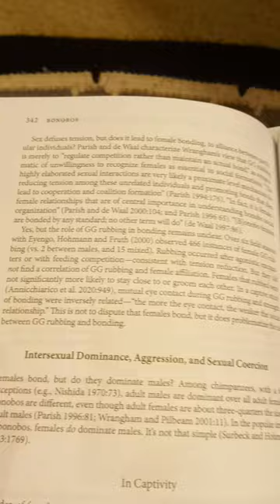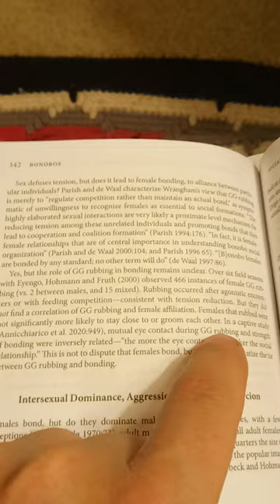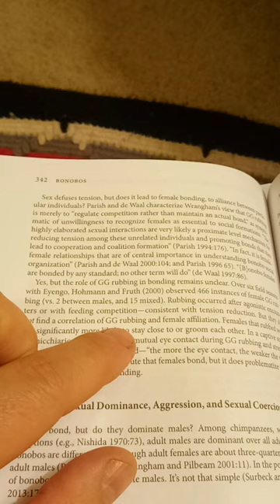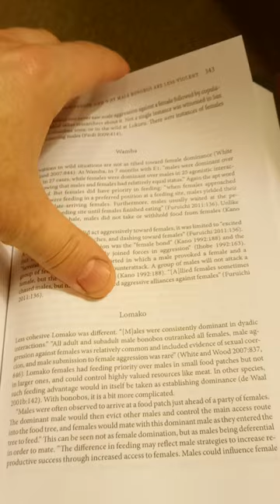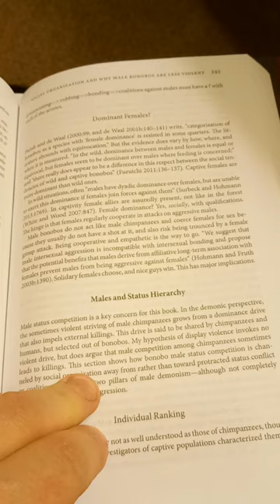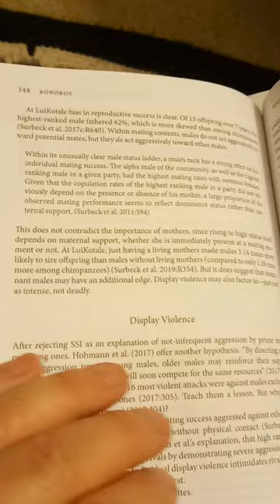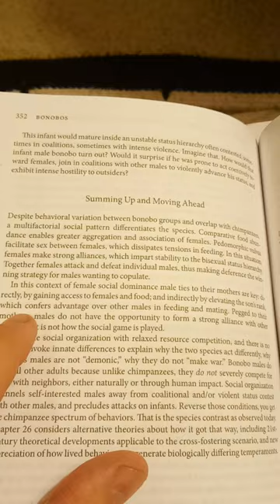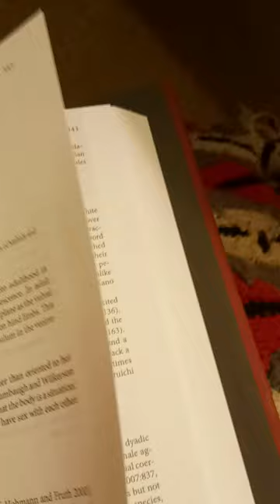Female mutual climax GG rubbing=impersonal eroticism primate psychic bonding tension reduction N/om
My commentary on Another reading from Professor R. Brian Ferguson's new Oxford University Press tome, "Chimpanzees, War and History" (2023) on the mystery of GG Rubbing being inversely proportional to social bonding!!

"...a 'new maiden' to be the source of n/um (or /k'ode), the healing potency associated with male trance healers"
Guenther, Mathias,
"As described by N/isa, female sexuality is to men, what male healing potency - n/um or tsso - is to humankind.", ibid
The Way of the Bushman: Spiritual Teachings as told by the Elders
N/um, Change, and Social Work by Drs. Bradford and Hillary Keeney pdf
Megan Biesele,
Women like meat: the folklore and foraging ideology of the Kalahari Ju/’Hoan
Mathias Georg Guenther,
Tricksters and trancers: bushman religion and society
Elizabeth Marshall Thomas,
The harmless people and
Rupert Isaacson,
The Healing Land: The Khoisan and the Kalahari Desert
Boiling energy: community healing among the Kalahari Kung
the Bushmen book Healing Makes Our Hearts Happy.
The Past and Future of !Kung Ethnography: Critical Reflections and Symbolic Perspectives. Essays in Honour of
Lorna Marshall
, edited by Megan Biesele, with Robert Gordon and Richard Lee
Some healers try to hoard n/um
Eland Bull trance dance ritual during first female menstruation at New Moon -
“There are things about the antiquity of the Bushmen’s culture that we didn’t know. A musicologist found very important music which was used at a woman’s first menarche called ‘elan music’ (honoring the fat-rich antelope). This ‘elan music’ was also present in other language groups of other Bushmen language groups and also the noun-less speakers who are not exactly Bushmen but they’re related. This means that way back before these groups diverged, somebody invented or composed (this) music and then they took it with them.”
Elizabeth Marshall Thomas, July 19, 2008
“Toward what I believed to be the end of the evening, Xaxe, a great hunter, healer, and shaman, laid hands on me….I felt the energy, his energy, surge through my body. He had his hands on me for about twenty-five or thirty seconds, but it felt like he had only touched me for a split second. Time stood still. I literally had a short out of body experience. I could see him touching me from just above my body, almost like I was floating six feet off the ground, watching myself. All of a sudden I was back in my body observing an image of him thumbing through the book that contained all the pictures and moments in my life. I saw images of my childhood I hadn’t remembered in years, pictures of my mother and me walking on a beach and shelling, very strong images. At the time, both during his touch and immediately afterward, I described it as him flipping through the pages of my life….Later the next morning, I spoke with Xaxe about the trance dance. He told me he wanted access to me in a way that was not possible through a translator….Xaxe’s curiosity was such a caring, loving gesture….When he detached from me it felt like someone was unplugging a lamp from a wall socket.
As he let go of me and continued to dance around the fire, I spontaneously burst into uncontrollable tears….I had been stripped to my emotional core, completely stunned by what I had witnessed so up close and personal.”
Andrew Zimmern,
“ The American anthropologist Lorna Marshall who, together with her family, worked with !Kung Bushmen in the early 1950s, likened this potency to electricity: it is a power that can be harnessed for the good of humankind, but intense concentration, if allowed to get out of control, can kill people.
Supernatural power -and the dance that activates it - lies behind the rock paintings and engraving, for which the Bushmen are justly famous.”
Soon someone in the group so fills with n|om that she “wakes up” (!aia) and begins to shake (thara). The one who shakes moves through several “stations” of n|om: first she feels power; then she feels a big love for all present that manifests both as an ability to see the suffering of others and as a desire to respond, touch, and “pull out sickness.” A rare few progress to a third station in which they feel a love so all encompassing that they are able to shoot n|om into others, awakening their hearts to more love. Such a person is a Heart of the Spears.
As the !Kunta Boo tells: “There is something acting on everything to change. We call this force of change n!o’an-ka|’ae. This is the most important Bushman word. It is the force that is making everything move… the secret of creation and transformation” (53).
For the Bushmen, these arrows and needles are compressed n|om, potent bundles of life force.
When our nails are clean and strong, we feel a vibrant buzzing and hear an uplifting tonal hum inside of us. There is always music in our heart and head” (12).